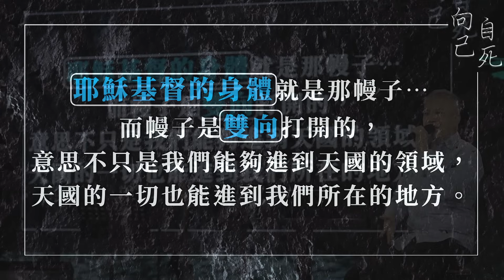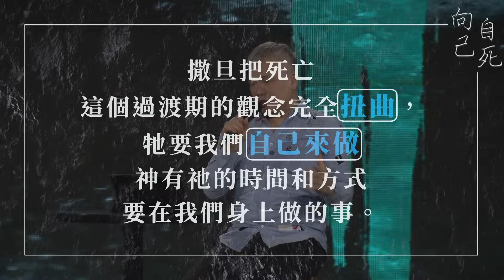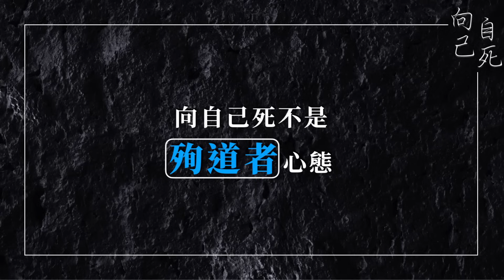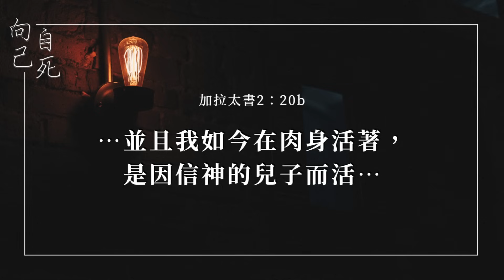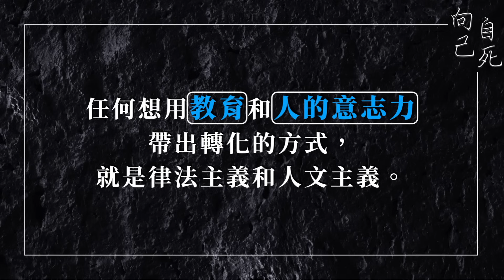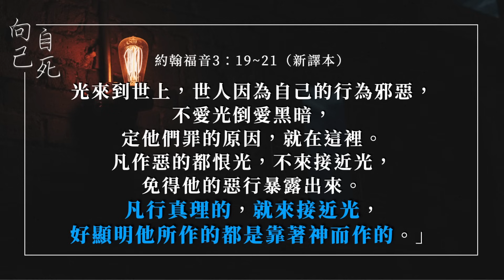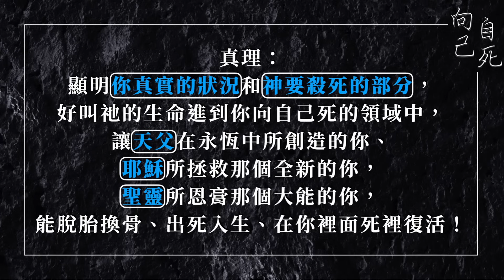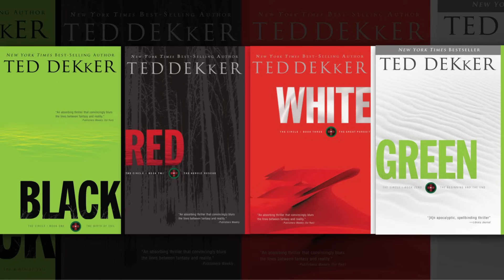【周巽光牧師】《向自己死》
《向自己死》
講員：周巽光 牧師

魔鬼來就是要偷竊殺害與毀壞，
而神看生命和死亡的眼光，和我們有所不同！！！

我實實在在告訴你們，一粒麥子若不落在地裡死了，
仍舊是如果死了，就結出許多果實來。

將你真實的狀況，和神所要你殺死的部分，勇敢的帶到祂面前💪🏻

讓天父，在永恆中所創作的 你，
讓耶穌，所拯救那個全新的 你，
讓聖靈，所恩膏那個大能的 你，

在基督裡死而復活！！！

02:32 神怎麼看死亡
10:03 這些都不是向自己死
20:05不要嘗試靠自己解決問題
29:40 我們的本能
45:42 停止自己所有的行動

經文：羅馬書6:11、加拉太書2:20、馬可福音2:17、約翰福音3:19-21
※節錄於2023/08/27 Taipei 101 Church 台北 101 教會主日